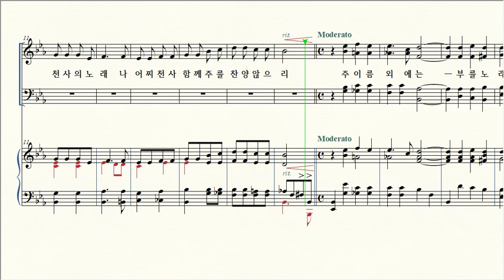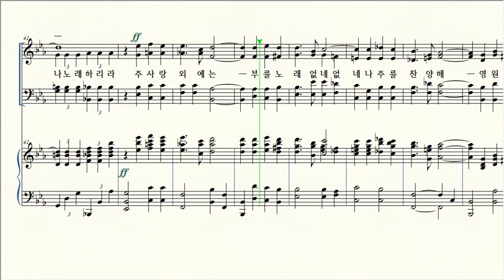나 주를 찬양해 My song J W Peterson Arr 김성용 # All parts Chorus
제목 Title / 나 주를 찬양해 My song
작곡 Composer / John W. Peterson
편곡 Arranger / 김성용 Kim-Sungyong
작사 Lyricist / John W. Peterson